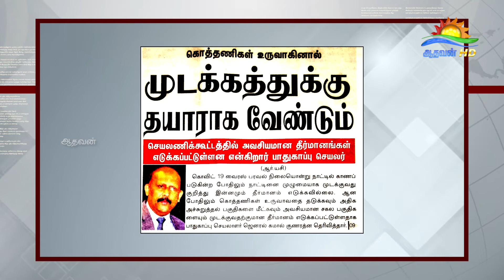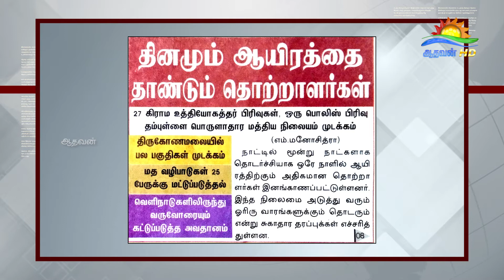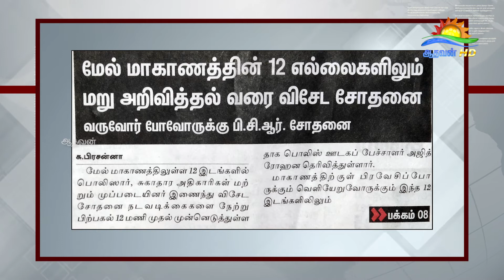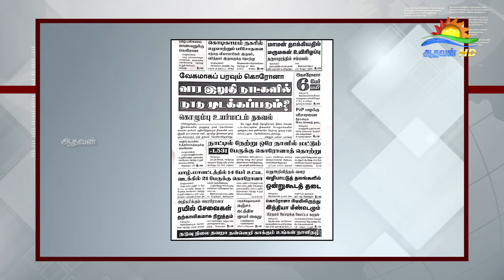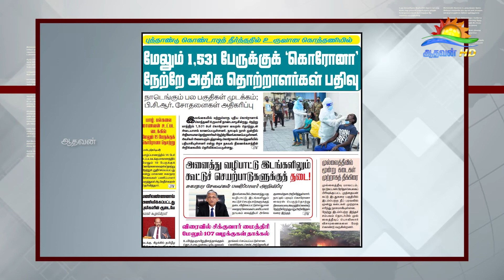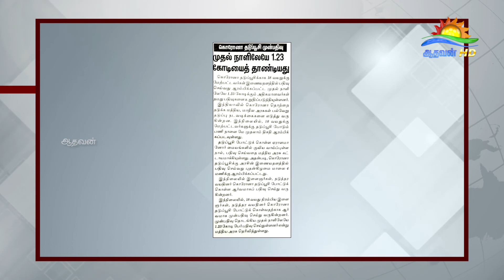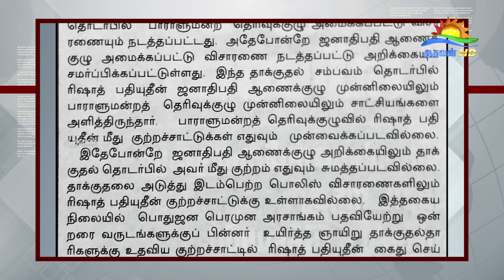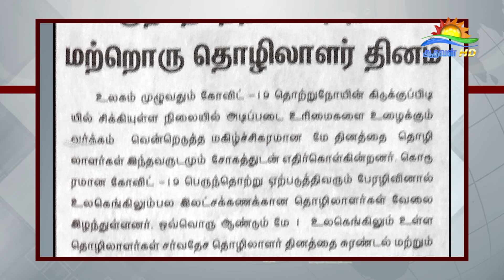பத்திரிகை கண்ணோட்டம் 30 04 2021